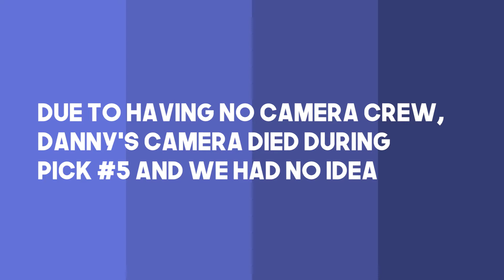TIKTOK TOP 10: Episode 4 -- Pooping Puppies & Huge Fishies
EPISODE 4 of TIKTOK TOP 10
Hosted By @ZacharyRoozen and @DizzyCityNation
Each week, we bring you the best of TikTok for your enjoyment.

We'll be bringing you fresh original content to enjoy every week.

FULL SHOW RECAP:

Danny 10: @shaylamarie_
Zach 10: @don_guapo_
Danny 9: @sizzlepapi
Zach 9: @migiro
Danny 8: @amandapanda767
Zach 8: @sjove_memes
Danny 7: @lukaparkz
Zach 7: @krufka
Danny 6: @tooturnttony
Zach 6: @trina.mak
Danny 5: @tik_tok_bhadie
Zach 5: @itsbphilly
Danny 4: @supersammichh
Zach 4:  @Corey Funk
Danny 3:  @Manchurek Triplets
Zach 3: @mosby82
Danny 2: @dan_spragg
Zach 2: @arrayane
Danny 1: @danikorenkov
Zach 1: @tikschaecker